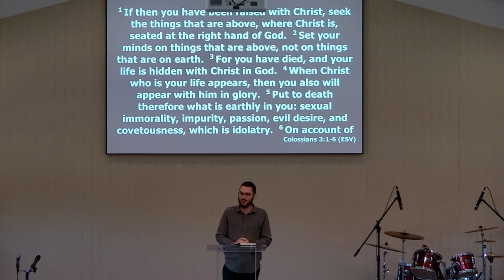19/02/2023 - Nathan Vella - A Work in Progress